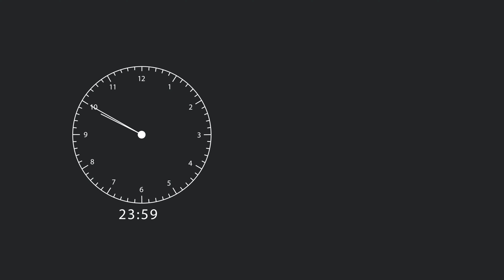Που θα καταλήξει ο Ρουμπιές